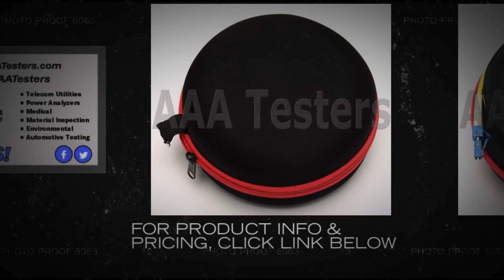Anritsu SM SC-LC Fiber Launch Cable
Anritsu 50MTR 9/125 SM SC/UPC - LC/UPC SM Fiber Launch Cable.